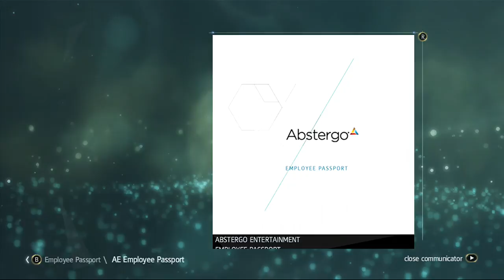Let's Play Assassin's Creed Black Flag Episode 3- Thar She Blows!